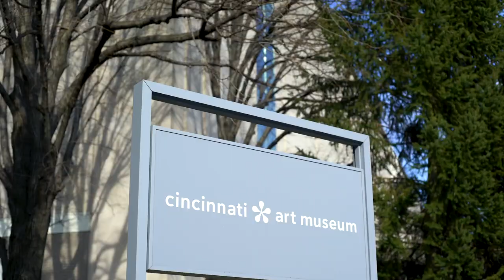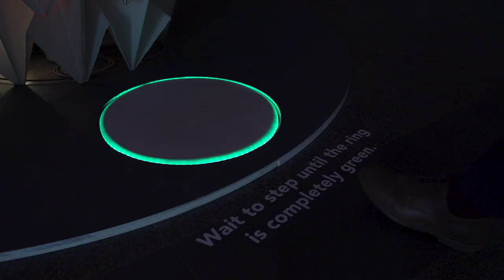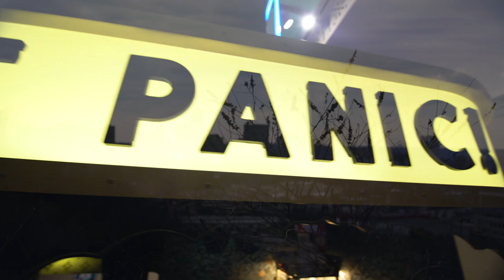No Spectators: The Art of Burning Man Cincinnati Art Musuem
No Spectators: The Art of Burning
Artists include: Candy Chang, Marco Cochrane, Duane Flatmo, Michael Garlington and Natalia Bertotti, Five Ton Crane Arts Collective, Scott Froschauer, Android Jones and Richard Wilks, the FoldHaus Art Collective, Aaron Taylor Kuffner, HYBYCOZO (Yelena Filipchuk and Serge Beaulieu), Christopher Schardt, Roy Two Thousand, the Flaming Lotus Girls